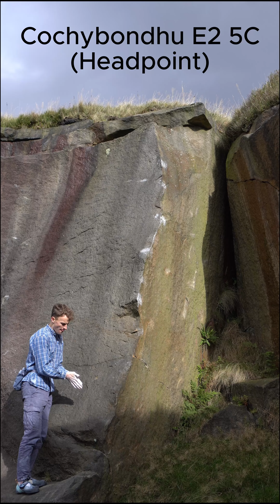Running Hill Pits Highball Bouldering part 2 - Redemption!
0:00 Weavers Wall
0:44 Yarn Spinner
2:33 Cochybondhu
3:15 Plum Line